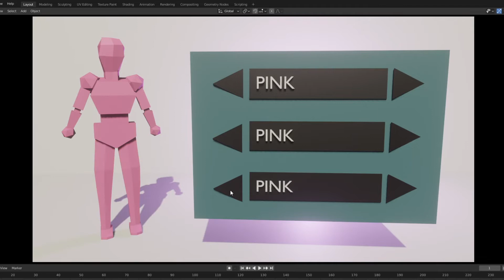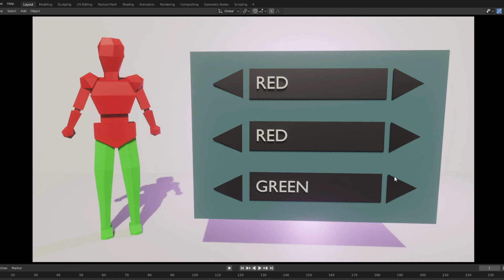UPBGE Character Customization System (Logic Bricks)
Simple Character Customization System in UPBGE created with the logic bricks.